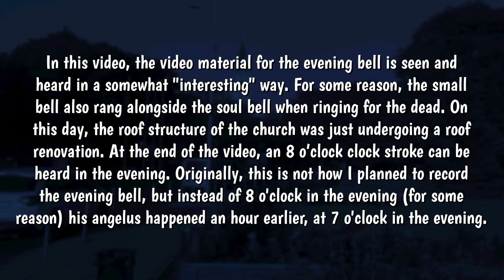Budapest XXIII. (H) Soroksári Nagyboldogasszony templom esti harangszó 2021. Június 23.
A Soroksár, Hősök terén álló Nagyboldogasszony római katolikus templom 50 méter magas tornyában 4 harang lakik. A 45 cm-es alsó átmérőjű lélekharangot Schaudt András öntötte Pesten (Budapest) 1848-ban. A három nagyobb harangot Szlezák László öntötte Budapesten, az 55 cm-es és 75 cm-es alsó átmérőjű kisharangot és Szent József középharangot 1923-ban, míg a 100 cm-es alsó átmérőjű nagyharangot 1924-ben. Valamennyi harang húzómágneses meghajtással szólalt meg. A három kisebb harang nyelvlekötéssel, a nagyharang pedig nyelvlekötés nélkül szólalt meg (a 2021. Júniusi állapotok szerint).

Ebben a videóban az esti harangszó videóanyaga látható és hallható kissé "érdekes" módon. Valamilyen oknál folyva a kisharang is megszólalt a lélekharang mellett az elhunytakért való harangozáskor. Ezen a napon a templom tetőszerkezetén éppen tetőfelújítás zajlott. A videó végén az este 8 órai óraütés hallható. Eredetileg nem így terveztem az esti harangozást felvenni, azonban az este 8 óra helyett (valamilyen oknál fogva) egy órával korábban, este 7 órakor történt az úrangyala.

Címkék: harang, harangok, harangozás, harangozás este, esti úrangyala, angelus, 23. kerület, budapest 23. kerülete, hősök tere, katolikus templom, római katolikus egyház, soroksári főplébániatemplom,